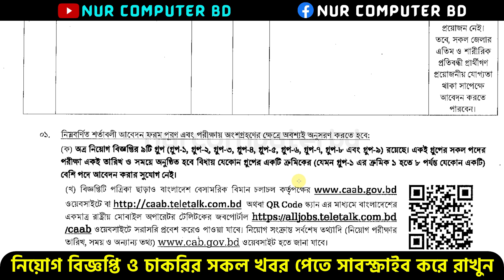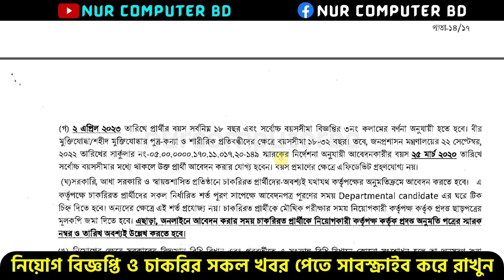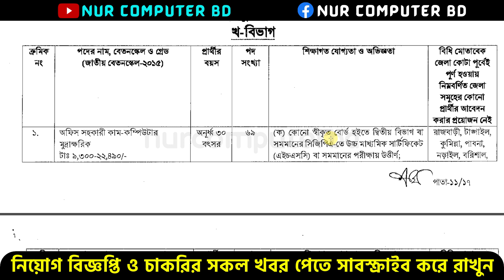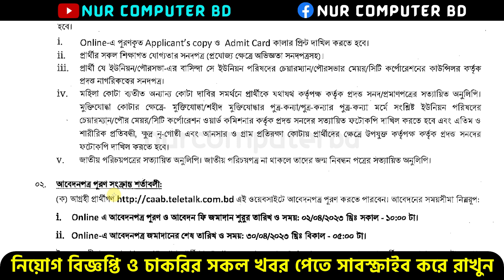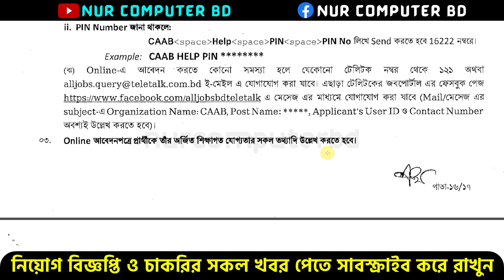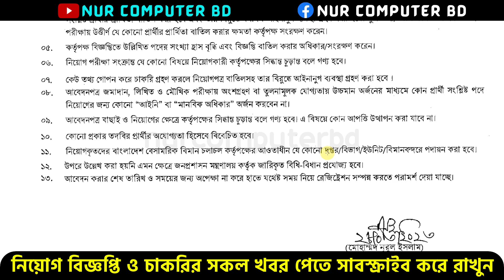৯২৫টি পদে বাংলাদেশ বেসামরিক বিমান চলাচল কর্তৃপক্ষ নিয়োগ ২০২৩ | CAAB Job Circular 2023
৯২৫টি পদে বাংলাদেশ বেসামরিক বিমান চলাচল কর্তৃপক্ষ নিয়োগ ২০২৩ | CAAB Job Circular 2023 | CAAB